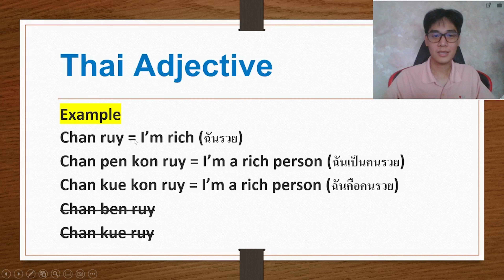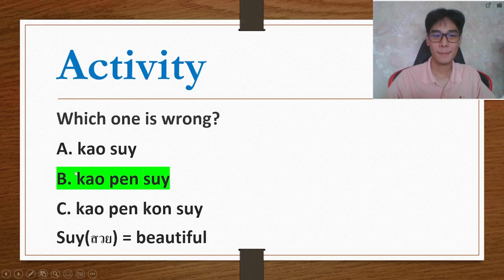She is beautiful - Learn Thai speak Thai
This is short video from "The Essential Thai Grammar" course

Hello everyone. My name is FAM, I’m a native Thai and qualified master's degree and experienced more than 4 years. I have a neutral accent which is clear and easy to understand.

This course gives you a complete overview of Thai grammar.

The lessons are as long as necessary, and as short as possible. The course is not designed to be accessed in sequence but takes more of a pick and mix approach. For example, if you need help with prepositions of place, simply go to the prepositions section and look for the lesson on prepositions of place. Or if you need help with present perfect continuous, go to the tenses and aspects section and check out the lesson on present perfect continuous.

in this course you will learn:

1. Basic grammar / Yes, No question
2. Personal pronoun and processive
3. How to count numbers in Thai
4. Thai Verb to be
5. Thai Adjective
6. Thai Adverb
7. Thai Wh question
8. Thai Preposition
9. Thai classifier 1-2
10. How to use “you” and “I” in Thai
11. I want vs I need
12. Thai language tense
13. How often..
14. Present continuous
15. I can vs I can’t
16. Conditional sentence